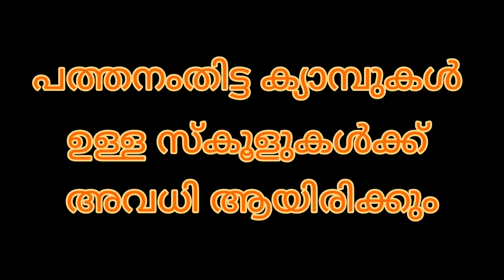നാളെ അവധി പ്രഖ്യാപിച്ചു School holiday On 6/8/2022.